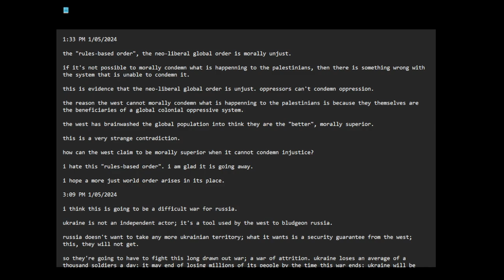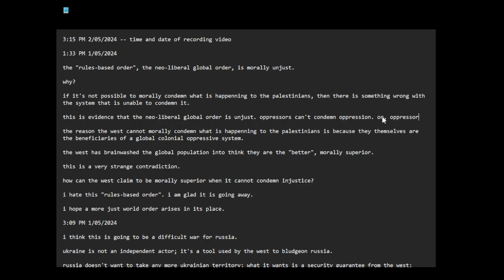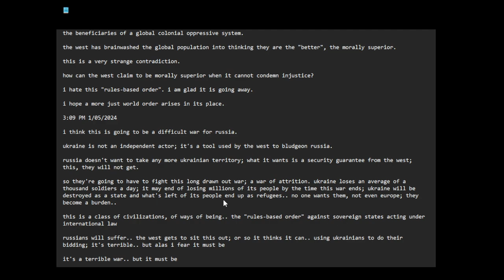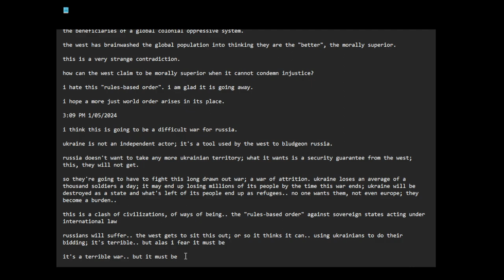the oppressive neo-liberal global "rules based" order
3:15 PM 2/05/2024 -- time and date of recording video

1:33 PM 1/05/2024

the "rules-based order", the neo-liberal global order, is morally unjust.

why?

if it's not possible to morally condemn what is happenning to the palestinians, then there is something wrong with the system that is unable to condemn it.

this is evidence that the neo-liberal global order is unjust. oppressors can't condemn oppression. or, oppressors cannot condemn fellow oppressors.

the reason the west cannot morally condemn what is happenning to the palestinians is because they themselves are the beneficiaries of a global colonial oppressive system.

the west has brainwashed the global population into thinking they are the "better", the morally superior.

this is a very strange contradiction.

how can the west claim to be morally superior when it cannot condemn injustice?

i hate this "rules-based order". i am glad it is going away.

i hope a more just world order arises in its place.

3:09 PM 1/05/2024

i think this is going to be a difficult war for russia.

ukraine is not an independent actor; it's a tool used by the west to bludgeon russia.

russia doesn't want to take any more ukrainian territory; what it wants is a security guarantee from the west; this, they will not get.

so they're going to have to fight this long drawn out war; a war of attrition. ukraine loses an average of a thousand soldiers a day; it may end up losing millions of its people by the time this war ends; ukraine will be destroyed as a state and what's left of its people end up as refugees.. no one wants them, not even europe; they become a burden..

this is a clash of civilizations, of ways of being.. the "rules-based order" against sovereign states acting under international law

russians will suffer.. the west gets to sit this out; or so it thinks it can.. using ukrainians to do their bidding; it's terrible.. but alas i fear it must be

it's a terrible war.. but it must be